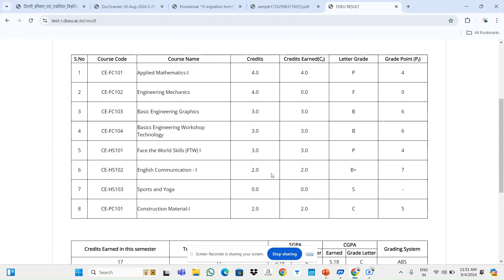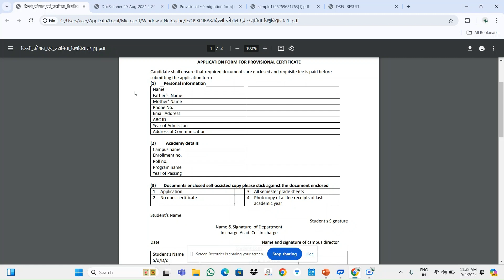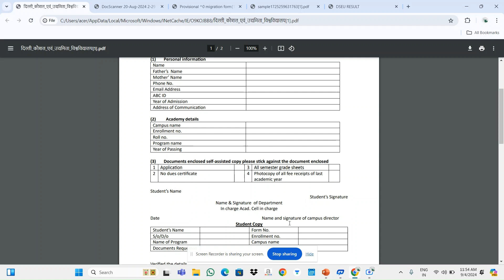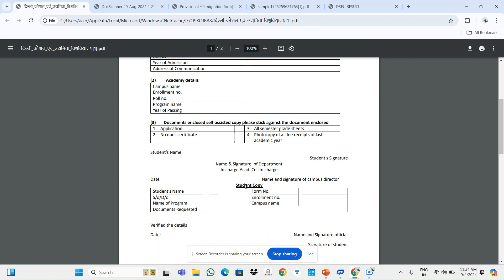DSEU Provisional Certificate & Marksheet: How to Get & Download |Getting Your DSEU Marksheet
Download Files of provisional letter

In this video, we will guide you through the process of obtaining a provisional certificate and downloading your marksheet from your college. This video is specifically designed for students who have recently completed their degree and need to obtain these documents for further education or employment purposes. We will cover the following topics:

- How to apply for a provisional certificate
- Required documents for provisional certificate
- How to download marksheet from college website
- Tips and precautions to keep in mind